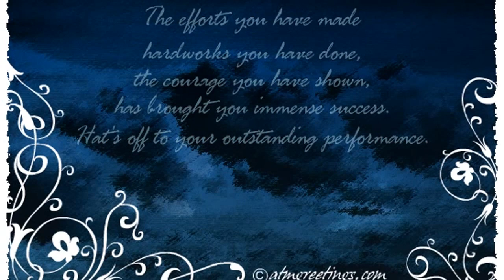Rehabilitated Sleaze / "Post of the Week" / Sunkawaken Yuha Chuwi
Sunkawaken Yuha Chuwi scored heaps of comments with his post this week...and did our group members come up with massive mounts of star-studded lines of humor..

Good job by all to make these ladies and their wonderful hobby our "Post of the Week"...